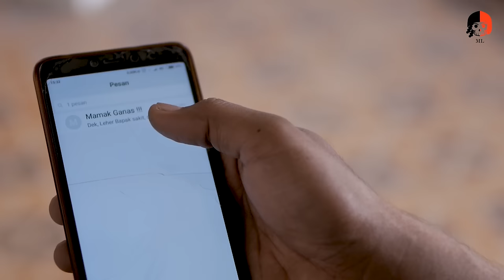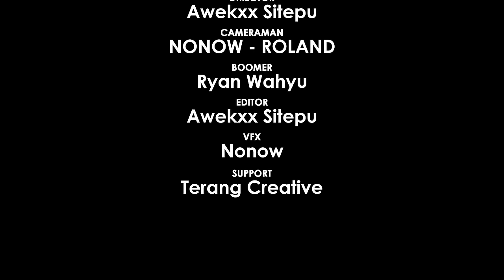AWAL MULAI MAELL LEE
Inilah kisahku berawal dari seorang supir

Selain perjalan aku yang baru aja mulai, kalian juga bisa lihat perjalanan Satu Dekade Tokopedia untuk Indonesia

Cek link ini untuk lihat perjalannya